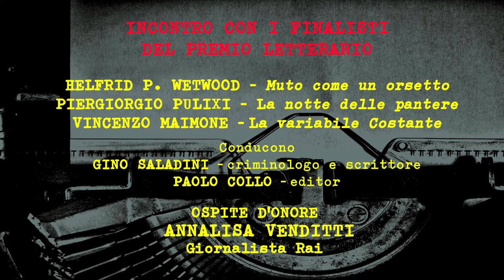PREMIO GLAUCO FELICI 2015 - Fondazione Cariciv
Organizzato dall'Associazione Culturale Chirone

Sabato 24 ottobre 2015 Teatro Claudio di Tolfa ore 21.00
Incontro con i finalisti del premio letterario

Helfrid P. Wetwood - Muto come un orsetto
Piergiorgio Pulixi - La notte delle pantere
Vincenzo Maimone - La variabile Costante

Conducono: Gino Saladini - criminologo e scrittore
                       Paolo Collo - editor

Ospite d'onore: Annalisa Venditti - Giornalista Rai

Regia e montaggio Angelo Paoletti
Direttore della fotografia Roberto Giannessi